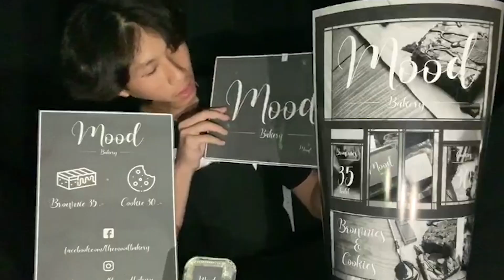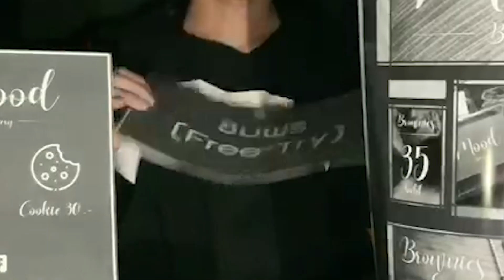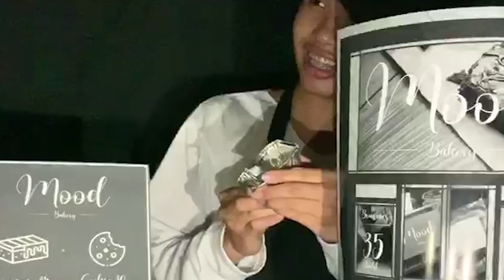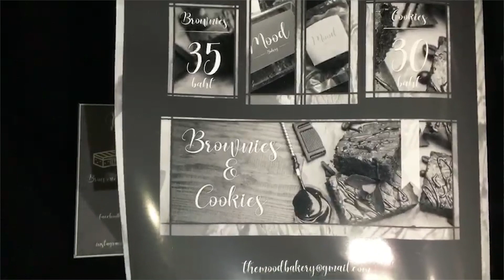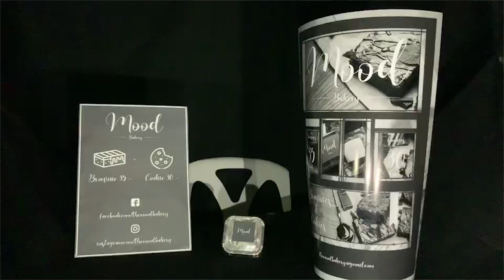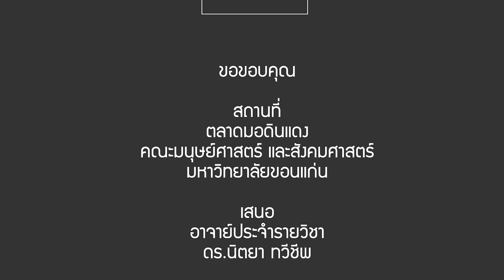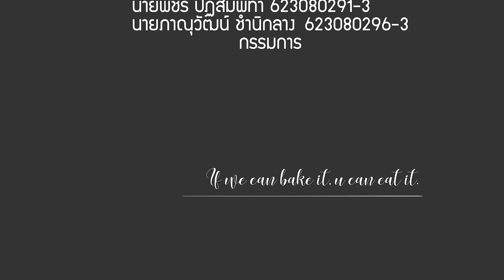Mood Bakery : Business Advertising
วิดีโอนี้เป็นส่วนหนึ่งของการนำเสนอ ในรายวิชาผู้ประกอบการสร้างสรรค์ (GE363789) เซค 17 กลุ่ม 4 : Mood Bakery